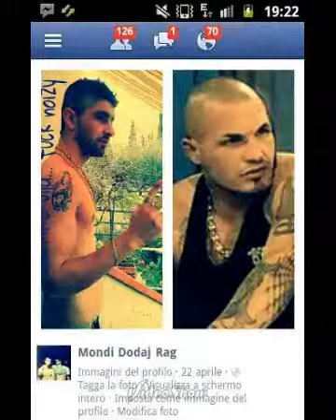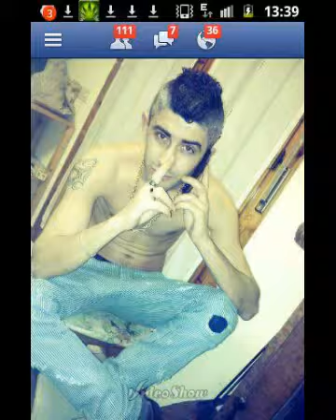mondi r.a.g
dodaj